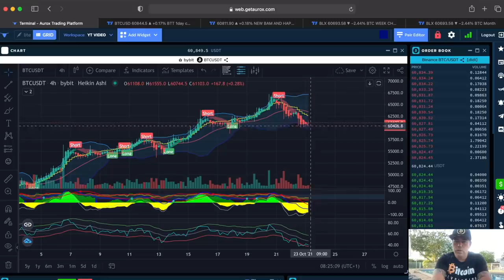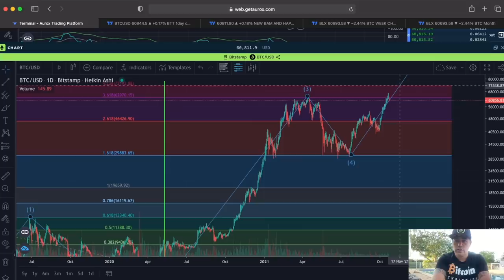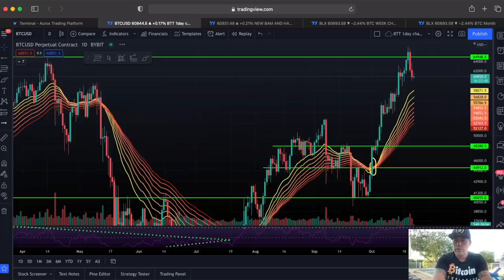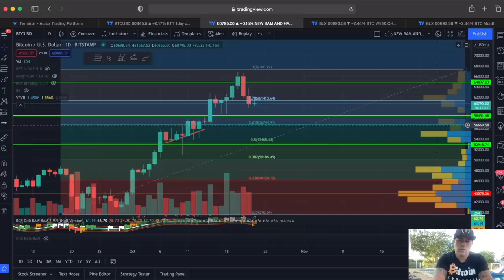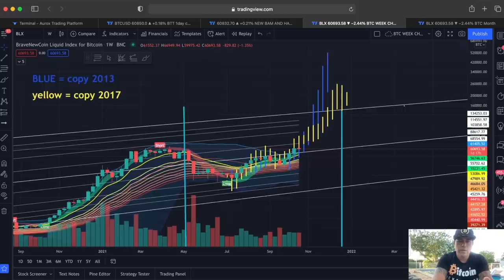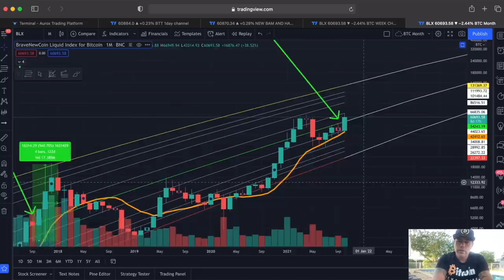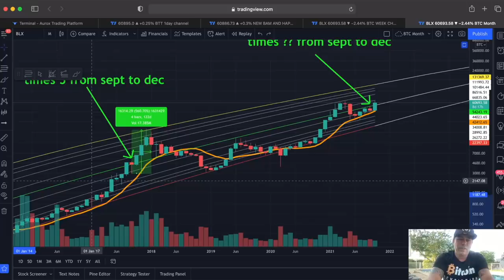BTC DIP OVER?? THIS NEXT BITCOIN MOVE CAN BE SCARY SO WATCH THESE CHARTS NOW!!